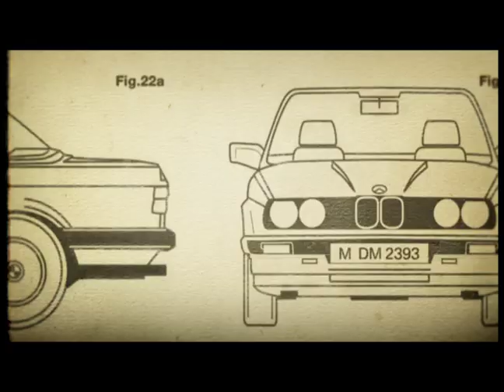BMW "The Story of 3" commercial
BMW commercial with Golden Triangle song,  "Cinco de Mayo" from the album, "Double Jointer," (Hardly Art, 2010)